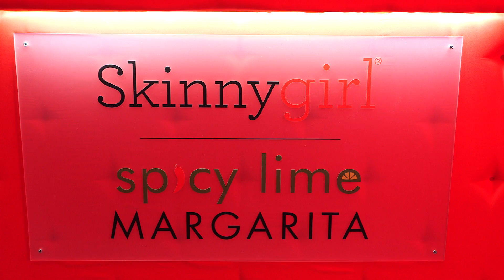Skinnygirl Cocktails New York City Valentines Party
Millsfilms traveled to NYC to film an exclusive party held by Bethany Frankel and her company Skinnygirl cocktails. Several of the Real Housewives of New York were in attendance.
Filmed on location in NYC 5th Ave. on 02/10/2015